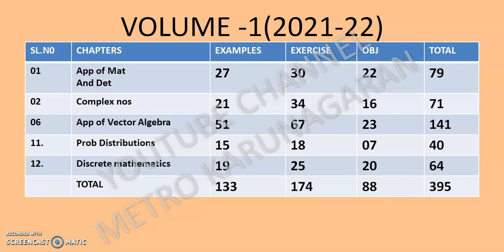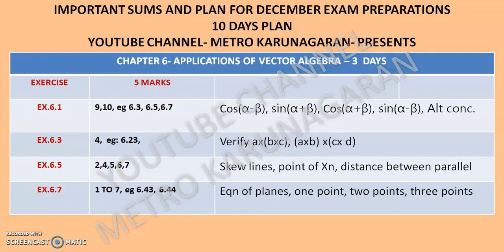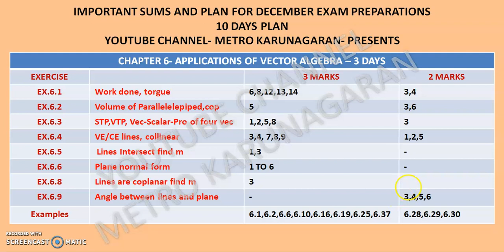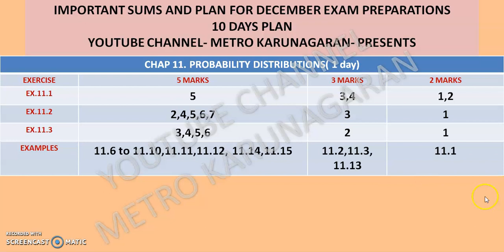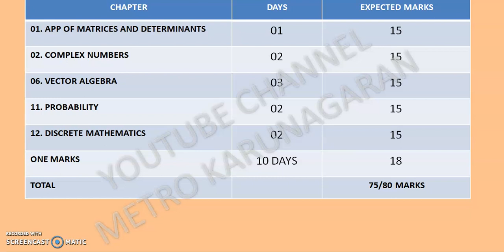12TH STD MATHS CHAPTERS 1,2,6,11,12 VERY IMPORTANT SUMS FOR DECEMBER EXAM QUICK REVISION -STUDY PLAN